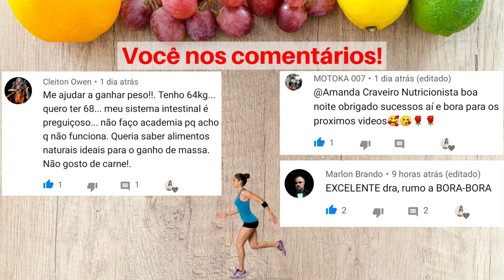Receita Low Carb - Rápida, fácil, prática e saudável de arroz de couve flor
Meu nome é Amanda Craveiro, sou nutricionista formada em 2005.
Atendo em Arujá - SP
Meu foco é emagrecimento e performance!
Nesse vídeo eu falo um pouco sobre mais uma receitinha rápida, prática, fácil e saudável!
É a receita de arroz de couve flor, e falo um pouquinho também sobre os benefícios nutricionais do couve flor...
Clique no sininho para ser avisado quando eu postar novos vídeos.

Quer baixar conteúdos gratuitos?
Como por exemplo PDF de Drinks sem álcool, PDF's de receitas saudáveis e muito mais, click no link abaixo:

RECEITA ARROZ DE COUVE FLOR
Ingredientes:
* 1 couve-flor;
* ½ cebola;
* 2 dentes de alho;
* 1 colher de sopa de azeite;

Modo de preparo:
Higienize a couve-flor, pique em pequenos pedaços descartando as folhas, leve ao processador e pulse até ficar com aparência de grãos de arroz. Em uma panela, refogue a cebola e o alho com o azeite, acrescente o couve flor, água e sal a gosto.
Dica: O processo de cozimento é igual ao de um arroz comum!